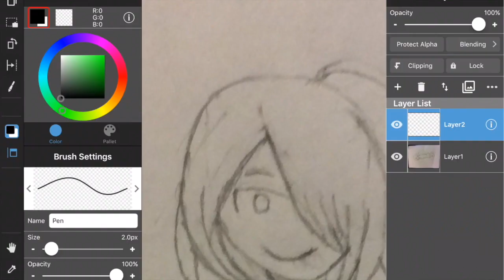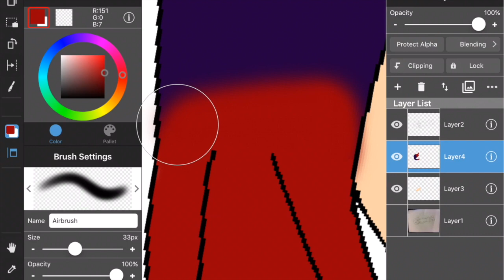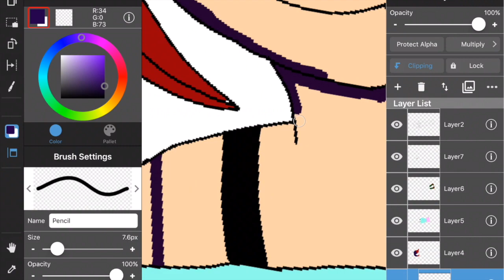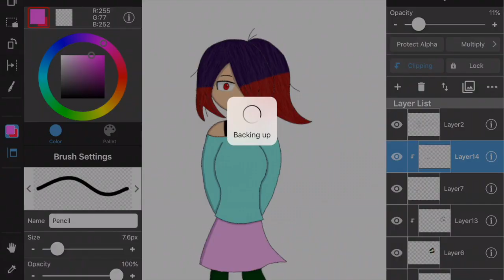Aqua's Profile Picture | Speedpaint 5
Sorry I disappeared for a while, but I'm back and recording speedpaints :).

My amino friend, Aqua, allowed me to redraw her profile picture. So here it is. This character belongs to AquaPaints, be sure to check out her YouTube channel!

Song: Unity- TheFatRat